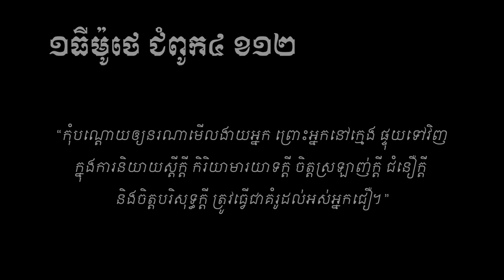មូលហេតុដែលខ្ញុំជឿលើព្រះយេស៊ូ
ទីបន្ទាល់របស់កញ្ញា មករា

យើងខ្ញុំសូមអគុណសម្រាប់ការទស្សនារបស់លោកអ្នក!